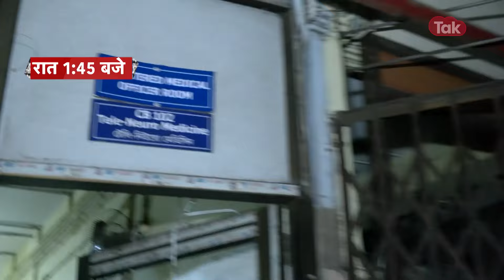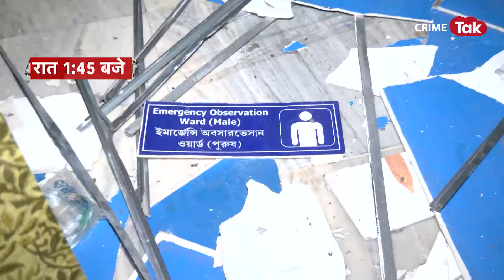कोलकाता के अस्पताल मे जहां गुंडों ने की तोड़फोड़ वहां से TV ANCHOR ने दिखाया सबसे EXCLUSIVE VIDEO